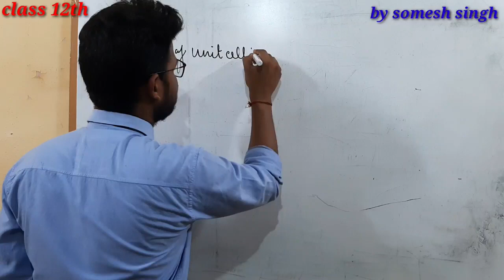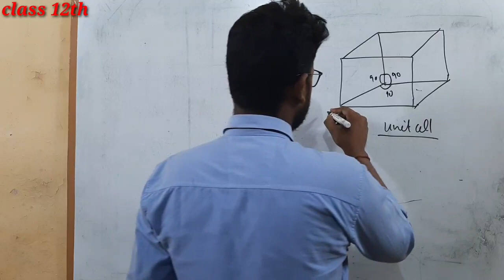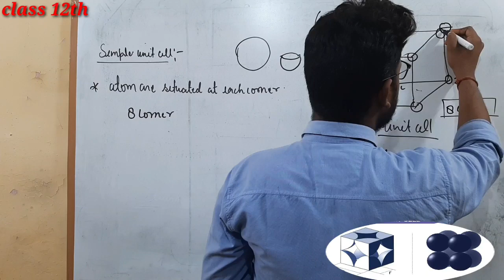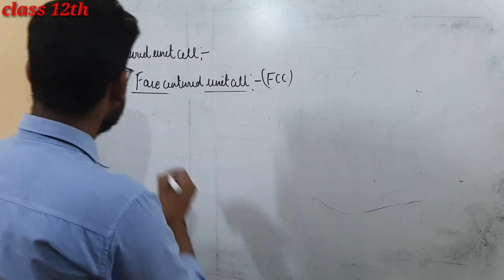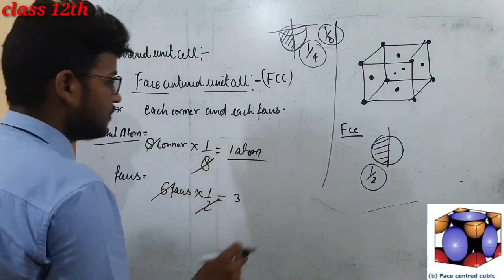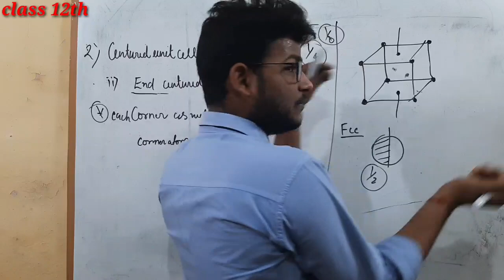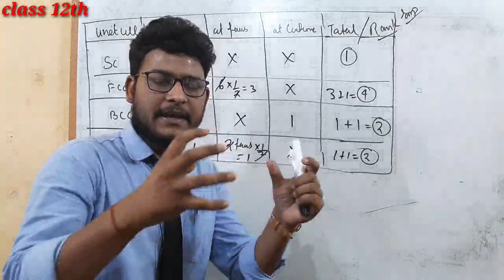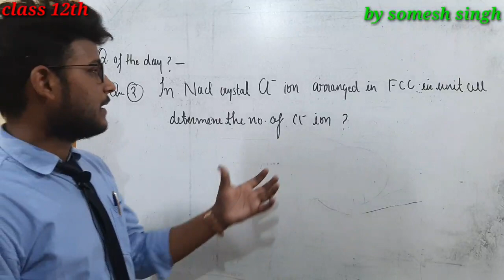TYPE OF UNIT CELL -SC|FCC|BCC || SOLID STATE L-3|| class 12th JEE/NEET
Simple cubic cell
Body centured cubic cell
Face centrued cubic cell
With numerical problems.. this video is very important for 12th student